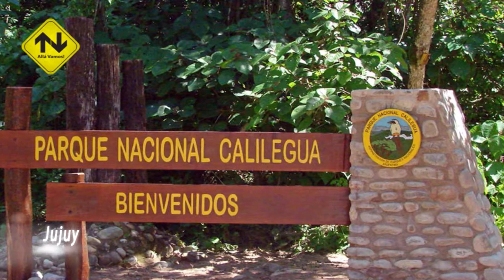JUJUY PARTE 3)